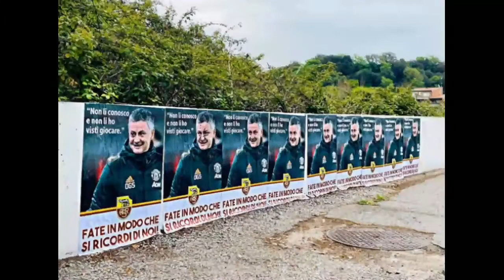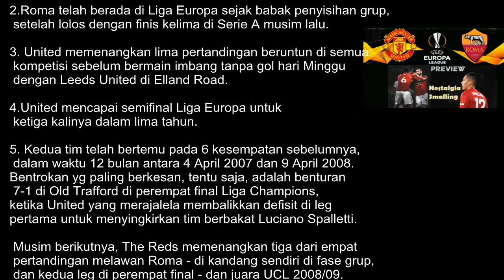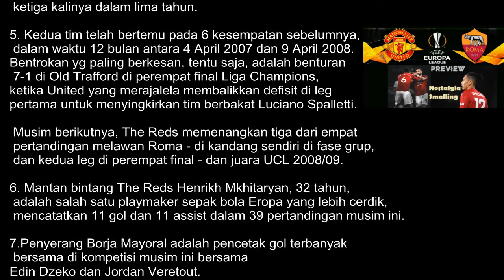PREVIEW (SEMIFINAL UEL LEG 1) : MAN UNITED v ROMA | Nostalgia Smalling, Tekad Menang Fernandes cs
Semifinal Eropa ke-18 menanti Manchester United, saat Paul Pogba cs menyambut Roma di Old Trafford pada hari Kamis di empat besar Liga Eropa UEFA.Ini akan menjadi pertemuan kedua The Reds dengan tim Serie A musim ini, setelah mengalahkan rival Serie A Roma, AC Milan di babak 16 besar.

Harry Maguire, Luke Shaw dan Scott McTominay semuanya menjalani skorsing satu pertandingan selama kemenangan leg kedua perempat final atas Granada dan tersedia untuk bermain di Liga Europa sekali lagi. Kartu kuning sebelumnya 'dihapus' dari tahap semifinal dan seterusnya. Tim tuan rumah menyambut kepulangan mantan bek The Reds, Chris Smalling dan gelandang Henrikh Mikhtaryan, tetapi bocah lelaki Liga Premier lainnya, mantan pemain sayap Chelsea Pedro, akan absen pada leg pertama karena cedera otot. . Bek sayap muda Riccardo Calafiori telah berjuang dengan masalah serupa, sementara gelandang berperingkat tinggi Nicolo Zaniolo masih memulihkan diri setelah merobek ACL-nya September lalu, saat menjalani tugas internasional. Pemain Italia lainnya, bek tengah Gianluca Mancini, diskors.